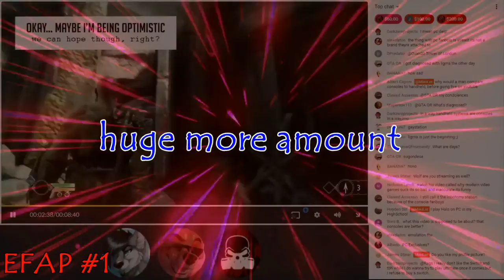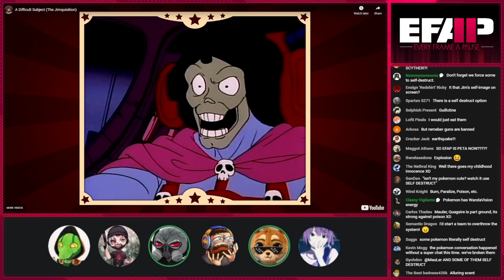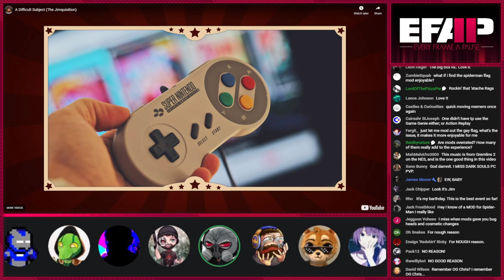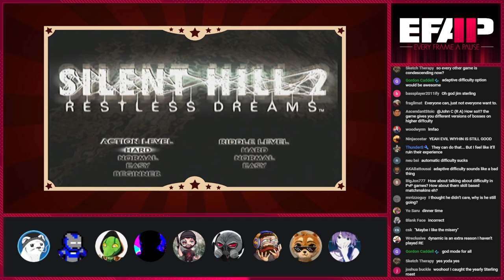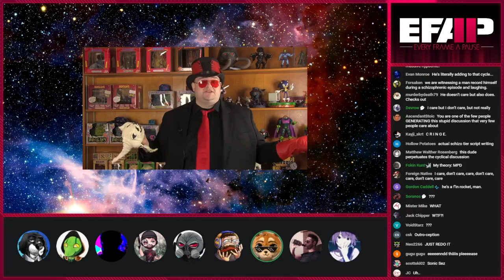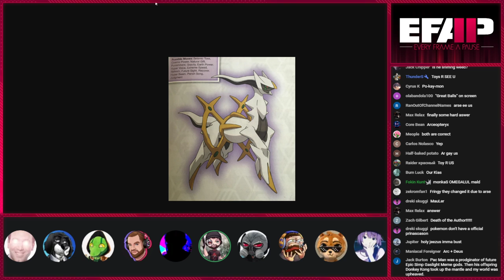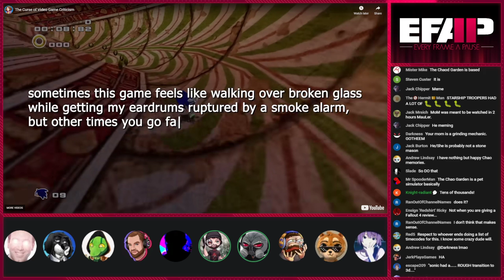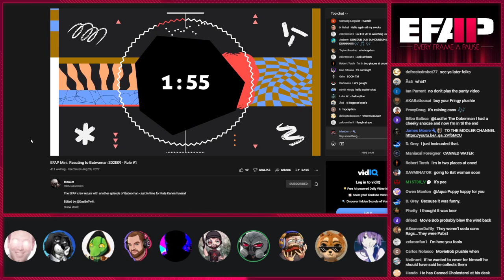EFAP #200 - The Fourth Anniversary of Pausing Every Frame - Covering Everything with Everyone - Pt 1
Holy moly! We did it!

We completed the fourth full year of talking for hours on end bout every last idea, event and frame you could possibly imagine. Thank you all so gosh darn much for keeping this crazy ride going, all of this wouldn't have happened without you!

We have plenty of guests and topics on the way, with a few surprises here and there... hopefully you have a few gallons of water at the ready, plenty of time off and patience for some incredibly long tangents about who knows what!

Welcome to year 5 of EFAP!

If you want to check out this form, you can give your votes on what you thought was the greatest and worst rat of 2021 through 2022 in EFAP.

We will do what we can to cover the results in the third part of the show. Thanks again folks! I hope you enjoy!!!

Here are the links to the plushies if you would like to pick em up ;)

Rags is coming soon o/